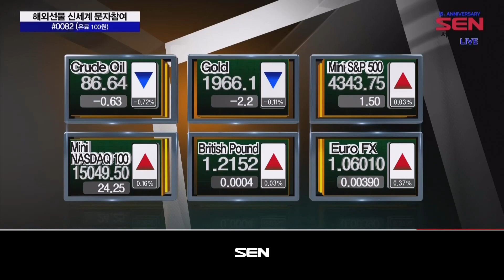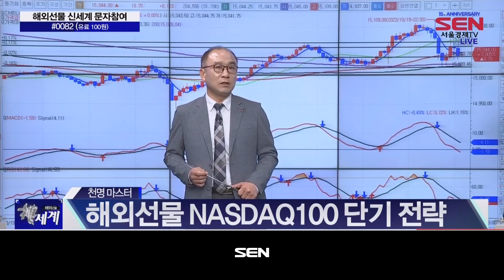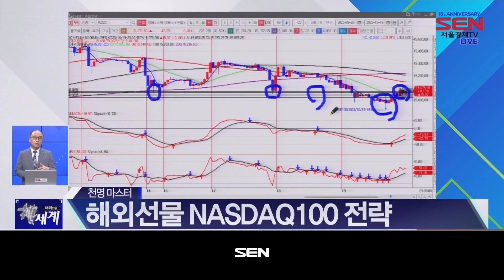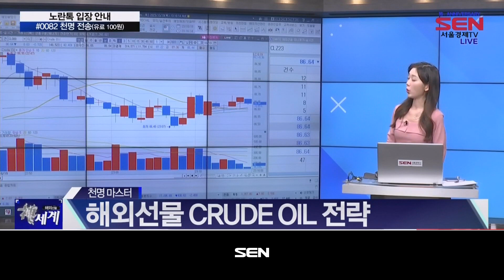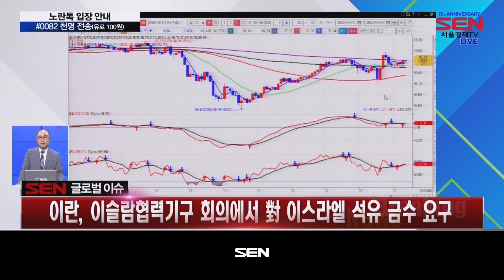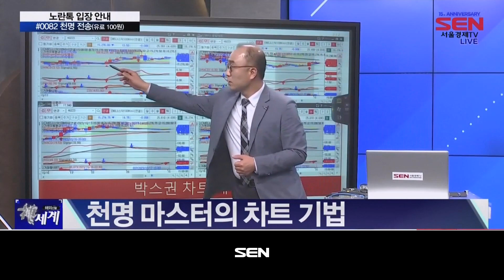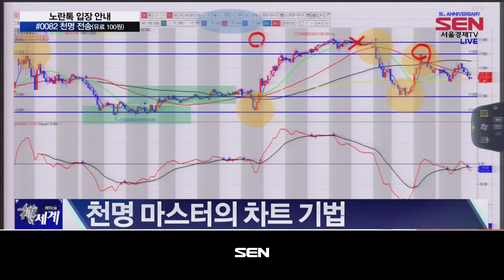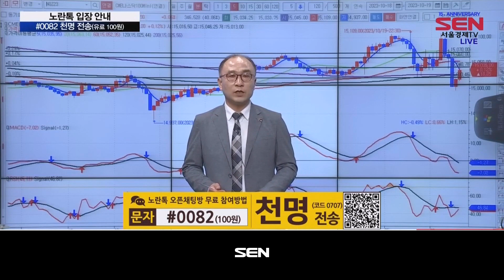해외선물 신세계 리턴즈_576회_20231019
*출연자 : 천명

1) 글로벌이슈
NASDAQ100 : 파월 연설 앞두고, 국채금리 급등...2007년 금융위기 수준
GOLD : “귀금속 시장의 FOMO 심리 관측...안전자산 선호도↑”
CRUDE OIL : 로이터 "미국, 베네수엘라産 석유 수출 즉각 허용할 듯"
EURO FX : 유로존 8월 경상수지 280억 유로 흑자

2) 단기 트레이딩 전략
NASDAQ100 단기 전략

3) 주요상품 분석
NASDAQ100 전략
GOLD 전략
CRUDE OIL 전략
EURO FX 전략
홍콩 항셍 전략
국내선물 전략

4) 매매일지
NASDAQ100 리뷰
GOLD 리뷰
S&P500 리뷰
EURO FX 리뷰
홍콩 항셍 리뷰
국내선물 리뷰

5) 단기 트레이딩 결과 확인
NASDAQ100 단기 트레이딩 결과!

6) 오늘의 핵심
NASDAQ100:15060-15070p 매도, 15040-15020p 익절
Gold:관망, 전일 급등에 따른 차익 매물 소화 중
Crude Oil:관망, 이스라엘-하마스 확전시 90달러 가능